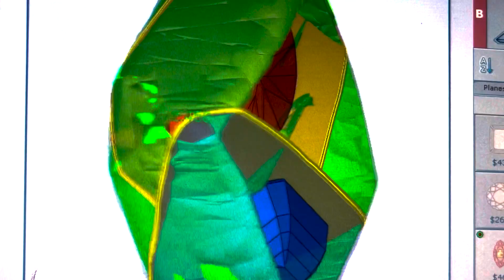Process of Lab Grown Diamonds - Grown Brilliance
At Grown Brilliance, our years of experience and knowledge in the jewelry industry have helped us identify the unique opportunity and incredible need for an alternative to traditionally mined diamonds. We crafted a brand that delivers at every level of our commitment to quality, ethics, product integrity, design and value. We strip away the friction and ambiguity in the online diamond buying process by offering you high quality jewelry choices and a simple, risk-free shopping experience. Our commitment parallels your commitment to ethical shopping and quality jewelry at an affordable price.